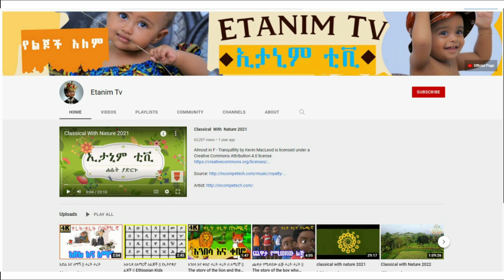በኦፕሬሽን ስለመውለድ || Caesarean section || ማወቅ ያለብሽ ጠቃሚ ነጥቦች | የጤና ቃል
ሰላም እንዴት ናችሁ? ውድ የጤና ቃል ቤተሰቦች በዚህ ቪዲዮ ethiopia በኦፕሬሽን ስለመውለድ || Caesarean section || ማወቅ ያለብሽ ጠቃሚ ነጥቦች | የጤና ቃል የተሰኘ ፕሮግራም ይዘን መተናል አብራችሁን ሁኑ ።

                                                        ከዚህ በፊት የተሰሩ ቆንጆ ቪዲዮዎች